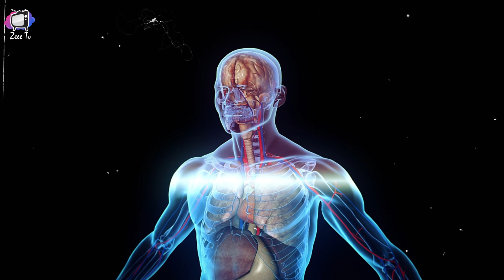Does the sea hate the dead? Why Does Dead Body Floats In Water And Living Body Sinks? (Urdu/Hindi)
Welcome to the academy of Zeee Tv,  If you are a knowledge seeker for New and interesting Science and technology, Islamic History and Entertainment related Videos then come Join Us.

The dead bodies float on water. We have explained this fact in Urdu/Hindi. When somebody swims in the water, he/she breathe out Oxygen from the lungs. As a result, he/she doesn't allow water to fill in the lungs. On the other hand, a drowning man can't breathe out Oxygen from the lungs. This thing allows the water to fill in the lungs. The man starts to drown in the water. After sometimes, some chemical changes occur in the body and some gasses are produced. When enough amount of these gases is produced, dead body starts to flow on the water.
bodies float